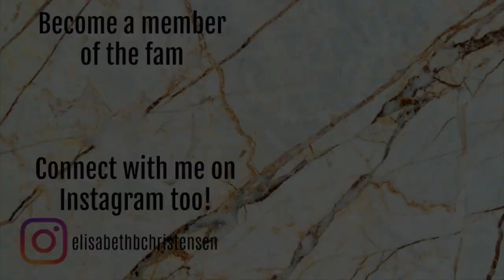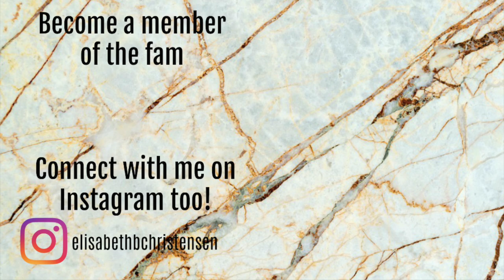ROULETTE PAN COLLAB | UPDATE 3 // ROUND 8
It's time for another round of the roulettepancollab that Rebecca and Alexy created! This is the 7th round .
This is a special round because we are restarting the categories - there is now 100!

This round starts on the 15th of february and will run until the 15th of june.

You randomly select 6 of the categories and then pick 6 products corresponding to these categories.
When you finish or hit goal on an item you have the option to roll another product in!

On Instagram you can find everyone on the hashtag RoulettePanCollab

PRODUCTS:

 1. Kløvervaseline (DONE)
 2. Nilens Jord Nail polish
 3. W7 Metal Flash eyeliners (Glam Bam, Glitzy & Iridecent)*
 4. Sleek Highlighter Palette - Soltice (DONE)
 5. Urtekram - Cleansing Lotion
 6. Lunar Beauty - Life's a Drag palette (DONE)

NEW:
W7 Delicious palette
W7 Enchanted palette - Tranced
W7 Go Consealer - light